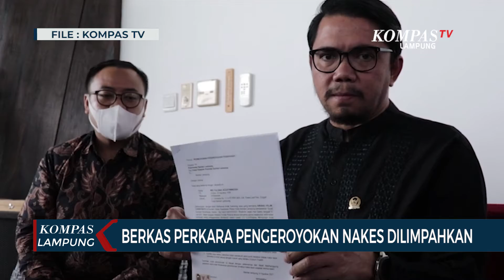Berkas Perkara Pengeroyokkan Nakes Dilimpahkan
LAMPUNG, KOMPAS.TV  Pihak Penyidik Satreskrim Polresta Bandar Lampung diminta melengkapi berkas perkara tahap satu, atas kasus pengeroyokkan terhadap tenaga kesehatan (nakes) Puskesmas Kota Bandar Lampung, untuk dilimpahkan ke Kejaksaan Negeri.

Saat dijumpai, Kompol Resky Maulana selaku Kasat Reskrim Polresta Bandar Lampung menjelaskan, penangguhan penahanan terhadap tiga tersangka atas permintaan pihak keluarga telah dikabulkan pihak kepolisian. Meski begitu, proses hukum akan tetap berjalan.

 "Terkait berkas sudah kita kirim ke Kejaksaan Negeri dan diteliti. Namun, ada yang perlu dilengkapi," Ujar Resky.

Hingga saat ini, kasus pengeroyokkan yang terjadi pada Minggu, 4 Juli lalu, terhadap seorang nakes atas nama Rendy Kurniawan masih terus bergulir.

Kasus ini bermula, saat ketiga tersangka atas nama Awang Helmi, Novan, dan Didit datang ke Puskemas Kedaton Bandar Lampung untuk meminta ketersediaan tabung oksigen untuk kebutuhan sang ayah yang sedang kritis.

Namun, terjadi kesalahpahaman di antara nakes dan juga tersangka dan terjadilah keributan hingga berujung pada penganiayaan.

Atas aksi pengeroyokkan tersebut, Rendy Kurniawan yang merupakan nakes mengalami sejumlah luka lebam dibagian wajah hingga harus menjalani perawatan.